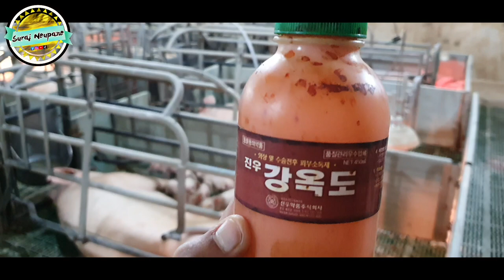बुङ्गुरलाइ खसी पार्ने तरिका - बुङ्गुरलाइ केटा(खसी) बनाउने तरिका ||making khasi of piglets